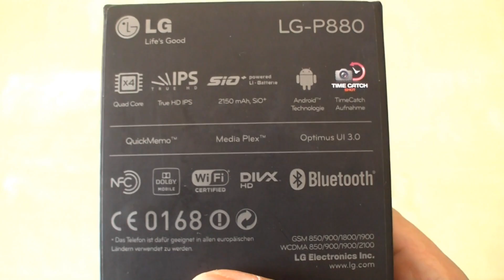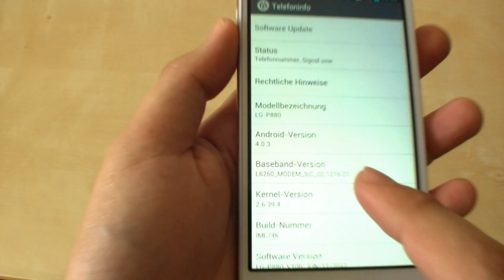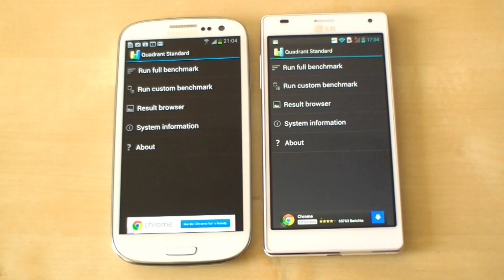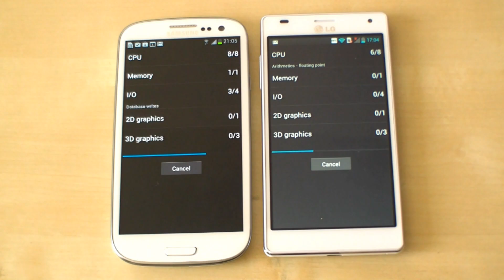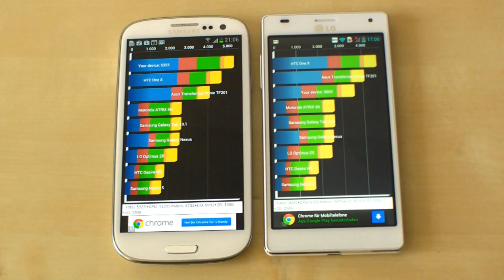LG Optimus 4X HD Testbericht [GERMAN]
- Testbericht zum LG Optimus 4X HD Quad-Core Smartphone

Wenn du Fragen hast, dann stelle sie bitte in den Kommentaren und ich werde versuchen so schnell wie möglich darauf zu antworten!

Ich besuche alle wichtigen IT-Messen weltweit und somit seid ihr immer bestens informiert wenn es um Technik geht. Ich lade meine Videos immer in englisch und deutsch hoch. Das englische kommt zuerst, also bitte nicht wundern, das deutsche Video folgt dann meist kurz darauf!